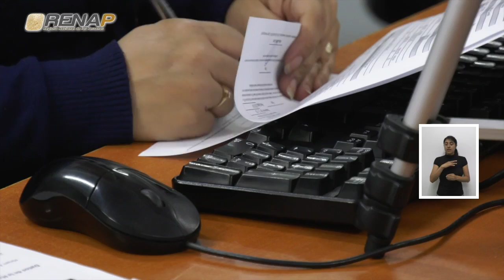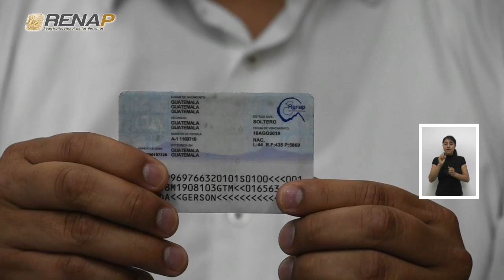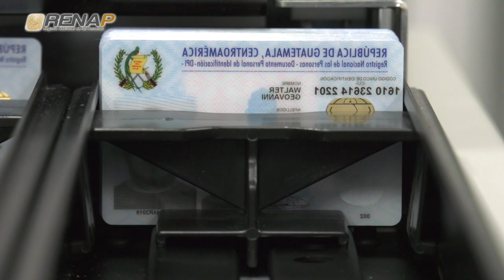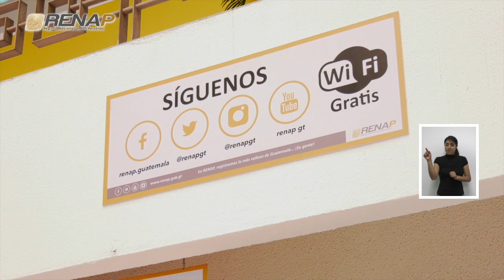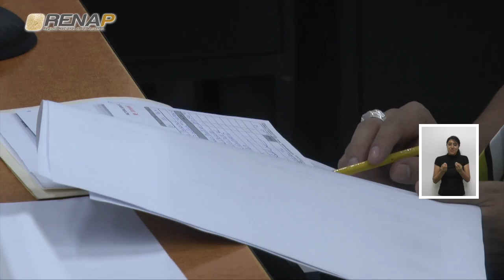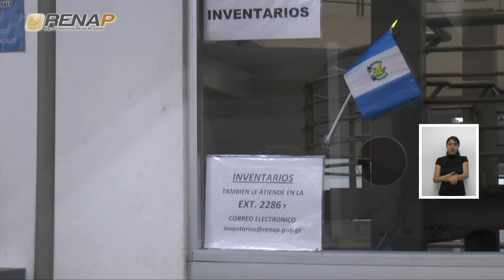info@renapGT, emisión 104, bloque II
Emisión 104, Bloque II. El Registro Nacional de las Personas -RENAP-, a través de su programa semanal info@renapGT, en su 104 edición, da a conocer las acciones más importantes realizadas en la institución, en los días comprendidos del 21 al 27 de septiembre del 2019.